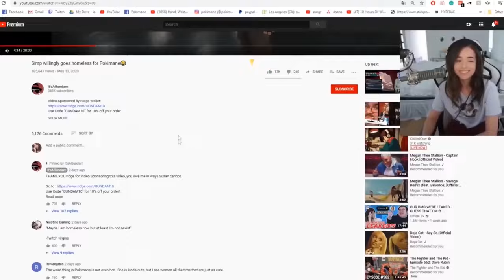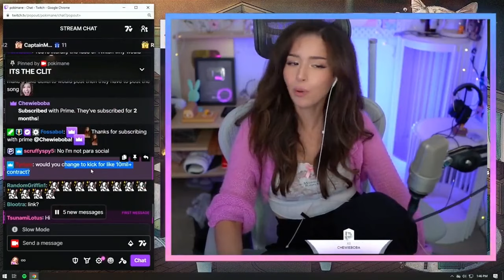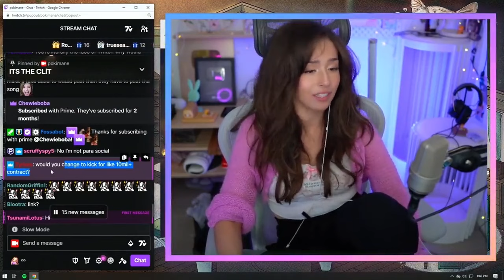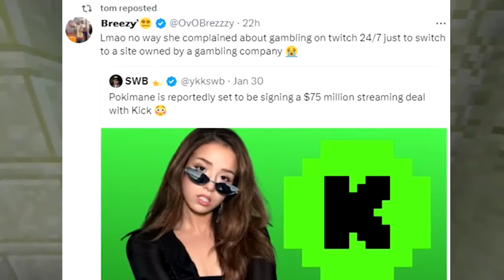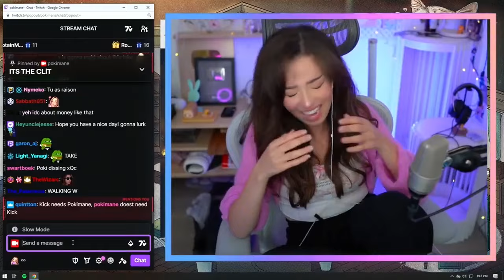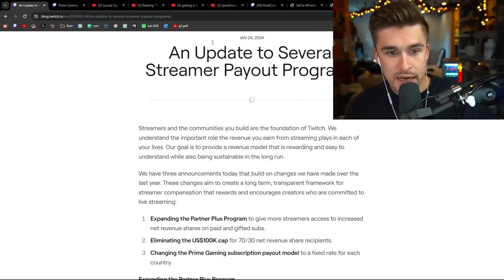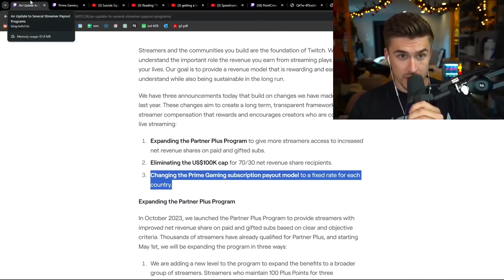Pokimane Has Officially Left Twitch...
Queen pokimane is leaving twitch, day ruined.
pokimane leaving twitch, pokimane drama, twitch pokimane, pokimane kick, pokimane YouTube

clips from @Acheeto